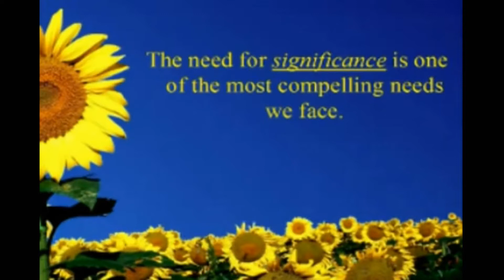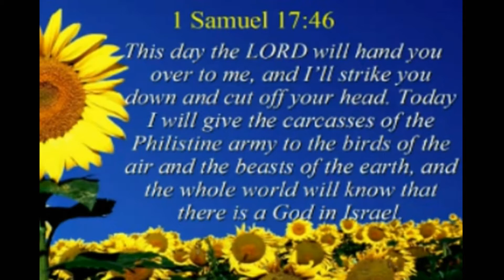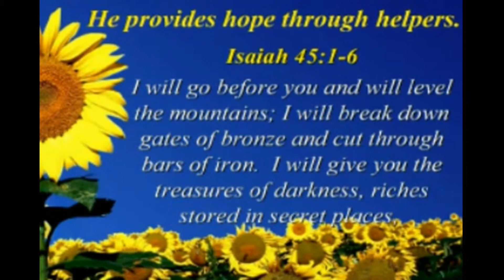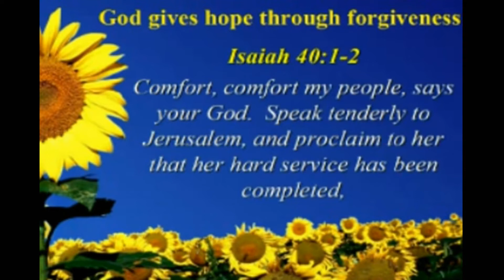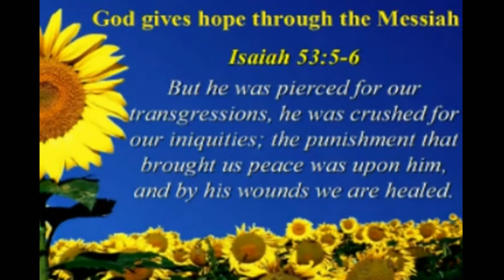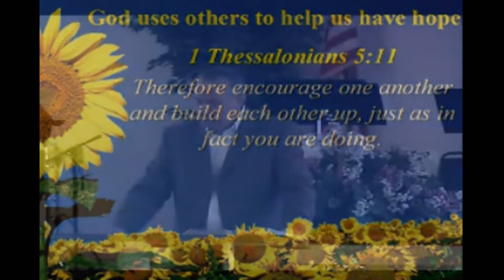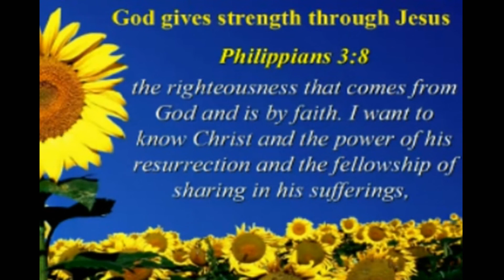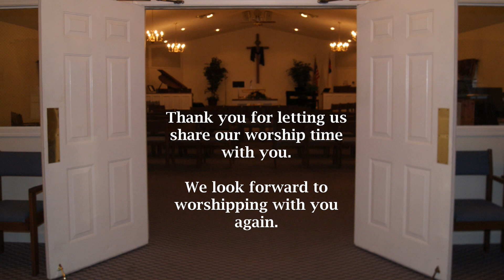Hope for the Future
Service Date: August 21, 2011
Synopsis: This week Pastor Dean cites several examples from Isaiah where God provided hope for Israel. He then points out how those same examples apply to us today.